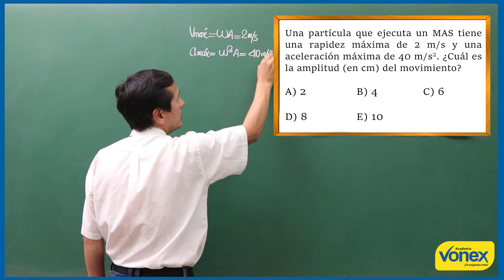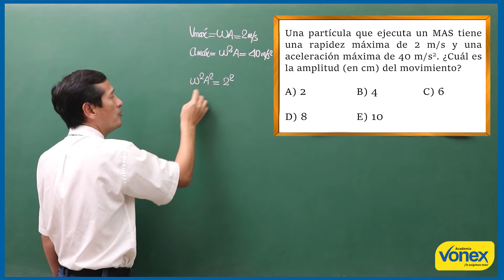OSCILACIONES I - EJERCICIO 007